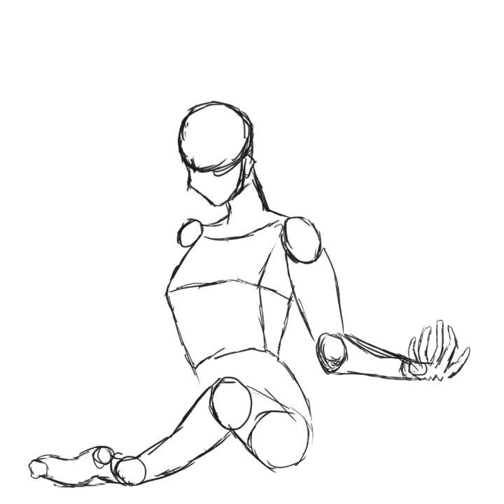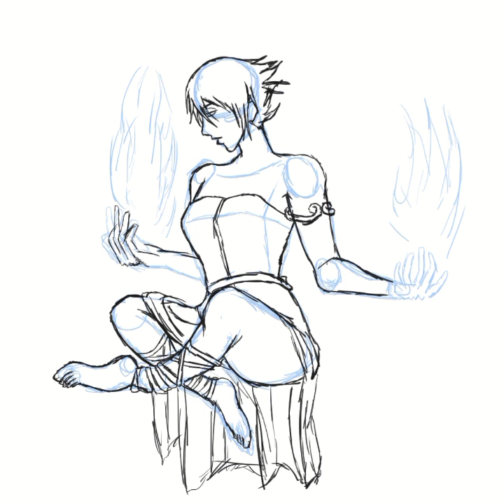Hitam putih Speedpaint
"Urip yaiku babagan putih utawa ireng, apik utawa ala, Wong seng tumindak apik yo bakalle melbu Suargo neng nek tumindakke ala yo bakalle melbu neroko. Manungsa mung ngunduh wohing pakarti."
btw Backsoundnya aku pakai Lagunya mas alffy_rev . Lagunya Beliau Keren, Dubstep dengan Nuansa Nusantara 😁